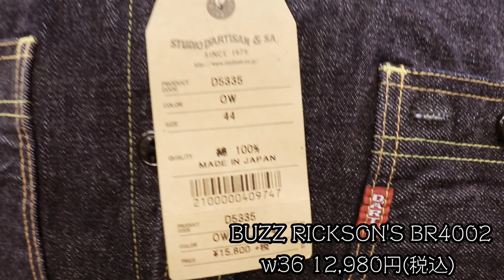チノパンの"チノ"の意味知ってますか???意味は(6:00～)!!チノパン三社履き比べ回!!アメカジ最高店アベニューよりお送りします!!STUDIO D'ARTISAN!!BUZZ RICKSON'S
チノパンの"チノ"の意味知ってますか???
意味は(6:00～)!!!
チノパン三社履き比べ回!!!
アメカジ最高店アベニューよりお送りします!!!
写真と色々な情報を滅茶苦茶あげますよ!

アメカジ店アベニューLINEスタンプ購入ページ

KiNGONS↓
カミナリのチャリ旅！：エンディングテーマ
DRAGONGATE（ドラゴンゲート)所属H.Y.O選手：入場テーマ
栃木シティフットボールクラブ：2020年オフィシャルサポーター

毎月第3水曜日21:00～22:00はFM77.3ミヤラジより
KiNGONSのステテコラジオ生放送です!!!
全世界配信です!
アンドロイド (Playストア) iPhone (appストア) にて「ミヤラジ」で検索
アプリをダウンロードで簡単にご視聴できます!

お手紙差し入れプレゼント等はこちらまで↓
〒320-0851栃木県宇都宮市鶴田町3414
”BeeBeeちゃんねる”
又はパンツショップアベニューに宜しくお願いします!